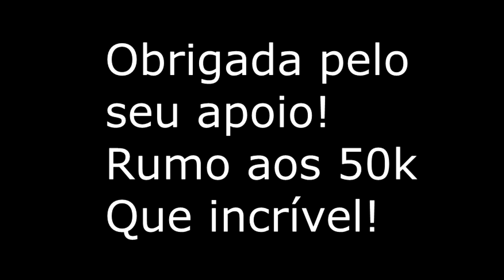ARRANJO DE ROSA THEREZA NATALINO!!!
O final de ano é aquela época que todo mundo quer deixar a casa linda e super bem decorada, com aquele clima natalino super gostoso, mas para isso é indispensável utilizar arranjos de natal. Preparar a casa com enfeites natalinos é certeza de um lar mais aconchegante e pronto para as festividades e para receber os amigos e os arranjos de natal podem e devem ser usados em todos os cantinhos do lar, desde o corrimão das escadas até nas varandas e salas.
Como fazer a rosa Thereza em e.v.a de maneira simples, rápida e fácil.
Passo a passo desse lindo arranjo em e.v.a ideal para decorar qualquer ambiente, são várias possibilidades para vcs esbanjarem criatividade!
Maravilhoso trabalho artesanal com flores em eva, para decorar sua casa, sua festa ou até mesmo para obter uma renda extra vendendo seus trabalhos artesanais.
Passo a passo completo e detalhado sempre pensando em vocês.
Deixem um comentário pra mim dizendo o que achou dessa vídeo aula ok?

FRISADORES IMPÉRIO BELLAS ARTES UTILIZADOS: ROSA THEREZA G, ROSA THEREZA M, PALMEIRA LEQUE GG, SÉPALA CONJ ESPECIAL G E SÉPALA CONJ ESPECIAL P.
CONTATO WHATSAPP PARA ORÇAMENTOS: (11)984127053 FABIANA.

MEU INSTAGRAM: @fabianaruiz2022
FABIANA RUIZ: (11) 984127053